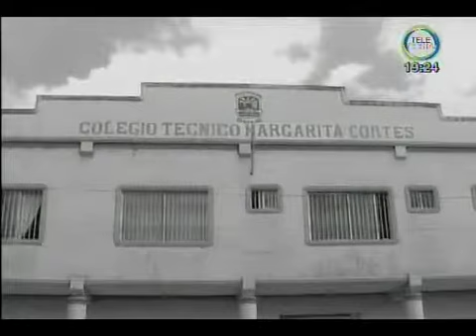COLEGIO MARGARITA CORTÉZ UN VALUARTE DE LA EDUCACIÓN ESMERALDEÑA